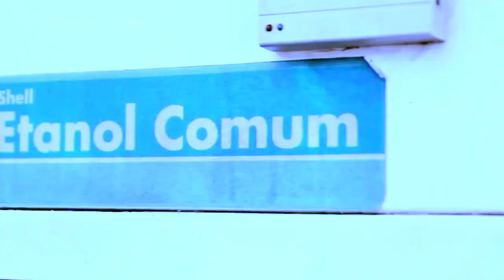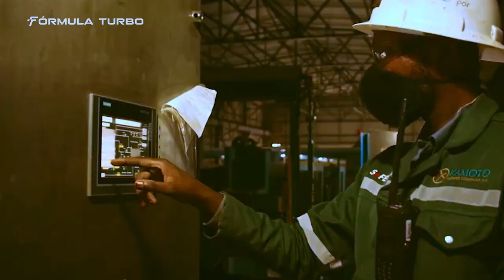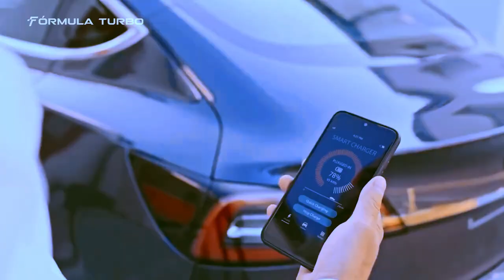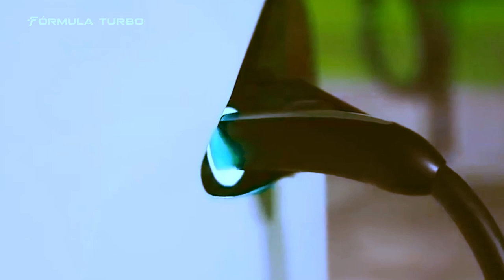THE DARK FUTURE OF THE WORLD! - WHAT YOU DON'T KNOW ABOUT ELECTRIC CARS.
Uncover the Hidden Truth About Electric Car Pollution and Explore the Dark Future of the World in "The Dark Future of the World! - What You Don't Know About Electric Cars Pollution" video. Are electric cars truly as eco-friendly as they are portrayed? Join us on a thought-provoking journey as we delve into the untold story of electric car pollution.

In this eye-opening video, we shed light on the lesser-known environmental impacts of electric cars. While they are hailed as a solution to combat climate change, there's a dark side that is often overlooked. Discover the hidden truths and potential consequences associated with the production, use, and disposal of electric cars.

We'll dive deep into the life cycle analysis of electric vehicles, uncovering the environmental footprint that goes beyond tailpipe emissions. From the extraction of rare earth metals to the energy-intensive manufacturing process, there are significant environmental implications that demand our attention.

Through expert interviews and compelling data, we'll challenge the conventional narrative surrounding electric cars and explore alternative perspectives. Is the widespread adoption of electric vehicles truly the panacea for our planet's future? Join the conversation as we critically examine the environmental trade-offs and potential unintended consequences.

"The Dark Future of the World! - What You Don't Know About Electric Cars Pollution" video aims to provide a balanced understanding of the complex issues surrounding electric car pollution. We encourage viewers to question the prevailing assumptions and engage in a meaningful dialogue about the future of sustainable transportation.

Whether you're a passionate environmentalist, an electric car enthusiast, or simply curious about the hidden side of green technology, this video will challenge your perspective and prompt critical thinking. It's time to broaden our understanding of the environmental impact of electric cars and seek innovative solutions for a truly sustainable future.

Don't miss this thought-provoking opportunity to explore the dark side of electric car pollution and gain a deeper understanding of the challenges we face in creating a cleaner and greener world. Join us in "The Dark Future of the World! - What You Don't Know About Electric Cars Pollution" video and embark on a journey towards a more informed and sustainable future.